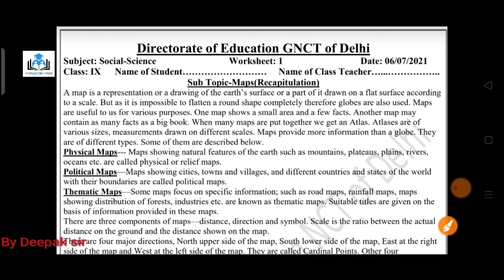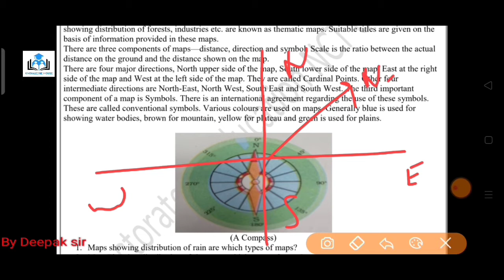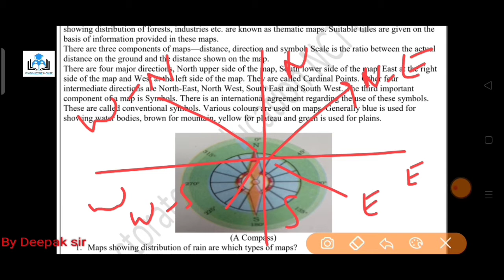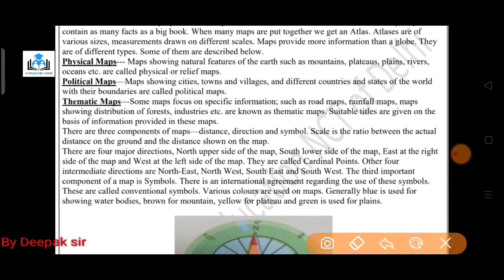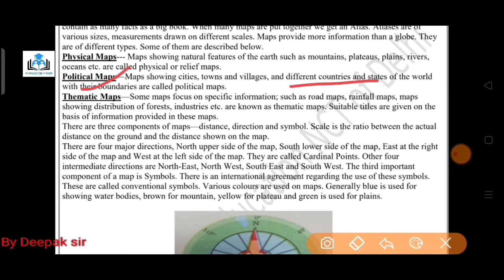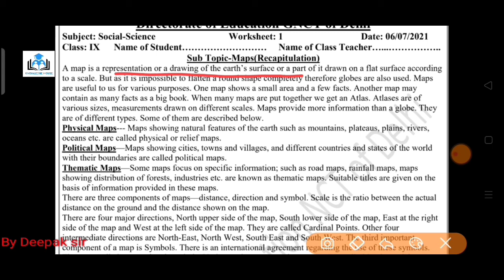Worksheet 1| Class 9| Social science| English medium